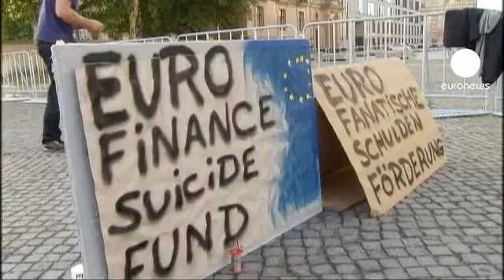Alemanha aprova novas regras do FEES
O Parlamento alemão aprovou o reforço do capacidade de ação do Fundo Europeua de Estabilidade Financeira (FEEF), o principal pilar do sistema de resgates.

A Alemanha passou a ser o 11º país e o maior contribuidor a aprovar as novas regras.

O voto no Bundestag foi igualmente um teste ao apoio político à chanceler Angela Merkel. No seio da maioria, existiam vozes discordantes. Mas foi um teste positivo, já que não necessitou da oposição para vencer.